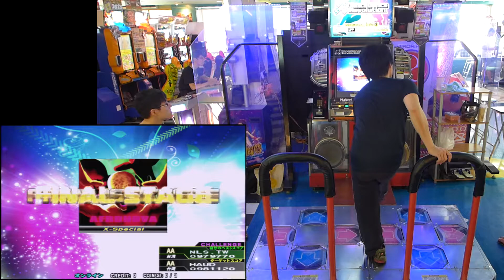[DDR2013] AFRONOVA(X-Special)(CDP) 995350 with bar 2013.10.19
[DDR2013] AFRONOVA(X-Special) / RE-VENGE
CDP challenge double Lv.14

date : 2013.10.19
player : NLS.TW
result : 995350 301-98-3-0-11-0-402 nr nmr fc AAA with bar
1st attempt

看到筐一HAUD居然只有981
又想說之前腳傷時自己踩的979最後1miss
接起來應該有機會植個毛
就意外的 AAA 了...

不過沒預先準備又是第一發
準度和部分腳順不甚滿意 (?